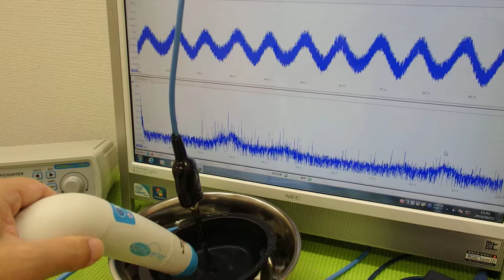表面弾性波を利用した超音波制御技術 ultrasonic-labo